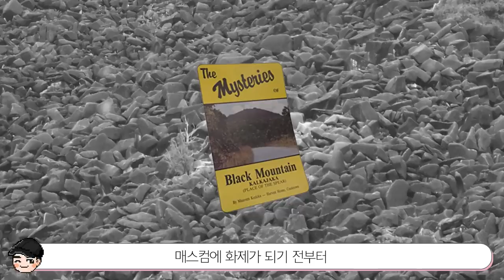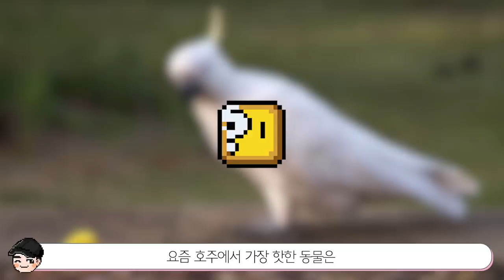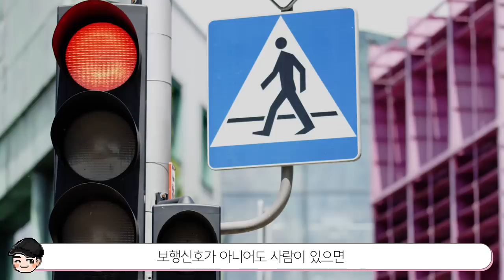[빠퀴2tv] 신기한 호주 문화 TOP5 다 맨발로 다니는 이유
호주문화 영상이 리메이크되어 돌아왔습니다!
더 재밌어졌으니 시청 부탁드립니다리미